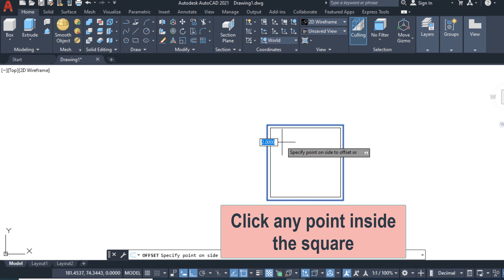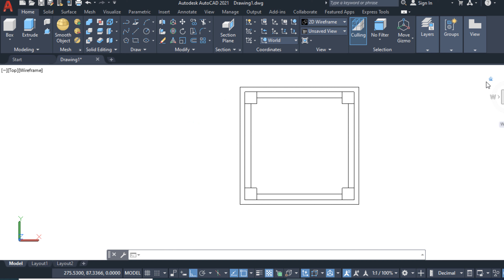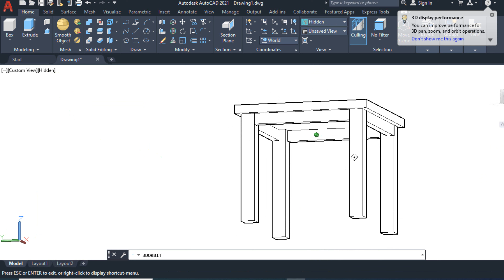Autocad Practice no 8 for Beginners/ draw 3d object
Autocad lessons 3D
In this video, we'll show you a series of engaging exercises designed to help you draw various geometric shapes with precision and confidence. Whether you're an aspiring artist, a student, or simply looking to improve your drawing skills, these exercises are perfect for you.